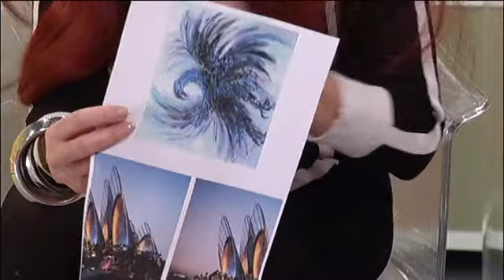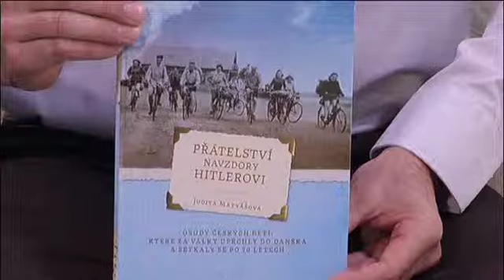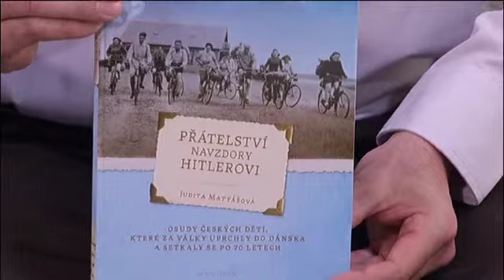Na vrcholu - 275. Díl